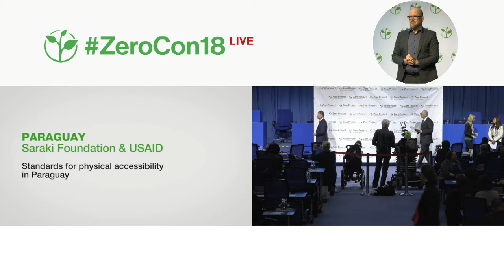Saraki Foundation & USAID: Standards for physical accessibility in Paraguay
Welcome to the awardee video of Saraki Foundation, a winner of the 2018 Zero Project Award on Accessibility.

Physical accessibility standards in Paraguay were significantly improved with the passage of seven new laws and decrees between 2009 and 2015. The Education Ministry, the National Standardization Institute, and the National University’s School of Architecture jointly defined standards for physical accessibility; and with additional guidance and support from the Saraki Foundation and the US Agency for International Development, legislative and regulatory reforms, communication campaigns, and training were initiated to raise awareness on the elimination of accessibility barriers and to promote accessibility in civic participation, education, and the labour market.

Speaker:
Raúl Montiel, Fundación Saraki, Paraguay